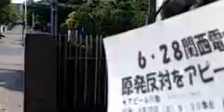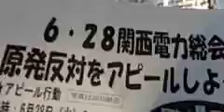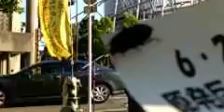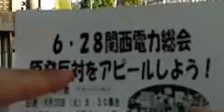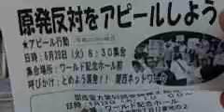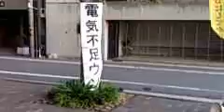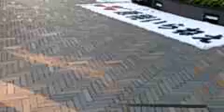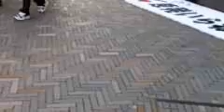160610 stop原子力★関電包囲行動＠大阪中之島、関電本店前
2016/6/10 17:15　‎大阪中之島にある関西電力本店前から中継配信された反原発反被ばく抗議行動、Stop原子力★関電包囲行動のもよう。歌あり、コールあり、プラカードあり。心からの反原発抗議をごらんください。
ishikawakz(改憲阻止モードのイシカワ（生きている）)
たぬキャスお疲れSUMMER
jg9u08w8wjtjt(たぬき御膳)
突然ですがネオ牧伸二ギグ始まりました。　02:08:00
jg9u08w8wjtjt(たぬき御膳)
関西電力の株主総会は6月28日
jg9u08w8wjtjt(たぬき御膳)
来たる6月11日（土）14時から美浜町保健福祉センターはあとぴあで講演会｢美浜を原発のない町へ！｣が開催されます。
★2016年3月9日、大津地方裁判所は高浜原発3,4号炉の運転差し止めを決定しました。仮処分なので即時効果します。報道に寄れば、関電は運転中の3号炉の停止、再稼働準備中の4号炉の作業を中止しました。運転中原子炉の運転差し止め決定は史上初。快挙。
jg9u08w8wjtjt(たぬき御膳)
5月15日(日)18時から集い処はな、でNo∞無 いんどし＆ノブ ヤンシのライブがあります。
★　唯一運転中である川内原発を巡っても、運転差し止めを求める仮処分申請の即時抗告審が福岡高裁宮崎支部で係争中でしたが4月6日に抗告棄却されました。
★2016年4月14日午後9時23分頃、熊本県益城町で震度7、熊本市で震度6弱の地震がおこりました。震度4以上の余震が続きました。中央構造線と呼ばれる断層上であり、その先端には川内原発があります。川内原発を異常なしとし、運転を止めようとしません。運転を停止し入念な点検をすべきところです。
兵頭正俊 ‏@hyodo_masatoshi
川内原発には、世界標準のコアキャッチャーも免震棟も避難路確保もない。低技術の原発である。すぐに停止すべきだ。福島第1原発と川内原発との違いは、放射能汚染の拡散力だ。川内原発が破壊されると、北上する風と黒潮と対馬海流とが、鹿児島から東京まで汚染し続ける。スケールがまったく違う。
jg9u08w8wjtjt(たぬき御膳)
来月6月19日(日)13:30から釜ヶ崎ふるさとの家で文科省の副読本が教えない原発事故と被曝の実相｢私たちの放射線副読本｣学習会が開催されます。
Min042735(min)
あと川内原発のみ！みんなで止めよう。
tamakoina(まるちゃん　脱原発に一票)
【拡散希望】関電本店前、抗議行動！コメントして応援！アイテムで応援！試聴して応援！

metosera69(おまっとさん!R・Shimizu)
四月からエネオス電気に替えました東電弱体化のためです。蟷螂の斧ですけど。
たぬき御膳 ?@jg9u08w8wjtjt
ツイキャスが通知を連発する仕様変更したのは近日一般公開されるLINEのライブストリーミング動画に対抗するためではないか？
伊方原発広島裁判応援団 ?@ikatahiroshima
大阪府上牧市から青春18切符を使って街頭アンケートに参加するために来てくれた阪元さん。阪元さんは「上牧行動」という脱原発行動を奥様や数人の仲間と共に月2回ペースで実施しています
STOP原子力★関電包囲行動 ?@kandenhoi
Stop 原子力★関電包囲行動は、朝11時から19時頃まで関西電力本店西側正門横にベンチを置いて活動しています
高浜原発再稼働反対
みんなでいつしよに声を上げましょう
IraBread(モフねこ ぽー)
若狭湾の原発たまらんわ。もんじゅなんて廃炉もできないような しろものなんじゃないか
Min042735(min)
高浜原発いますぐ廃炉。大飯原発いますぐ廃炉
転載元　たぬき御膳さんのたぬキャスさん（配信ありがとうございます）